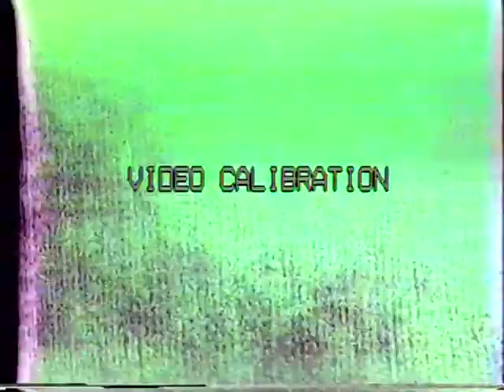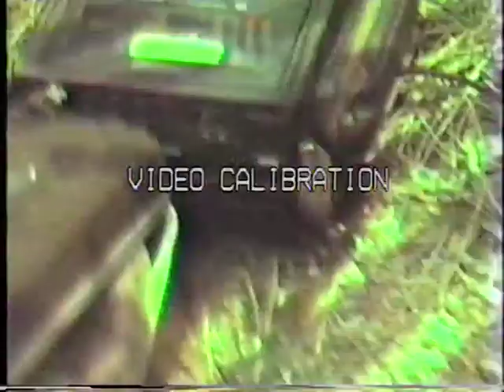W-L Crew 1987 A